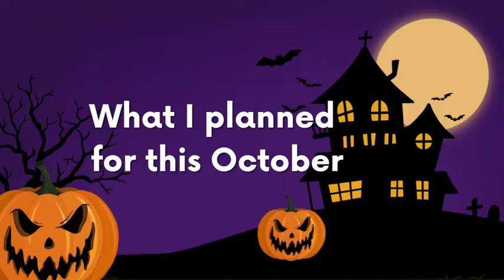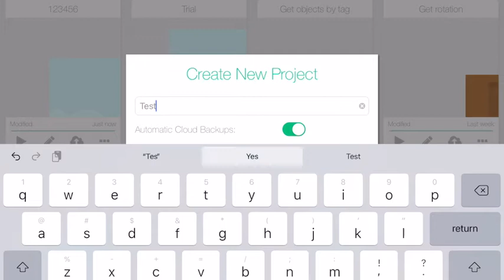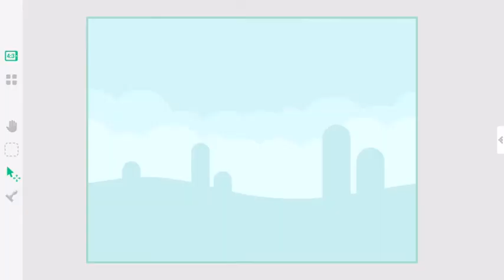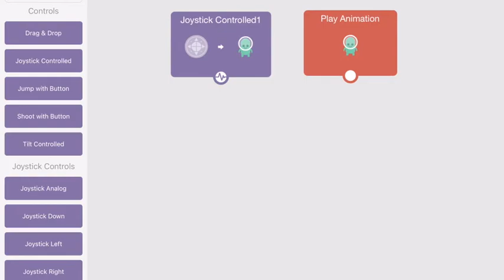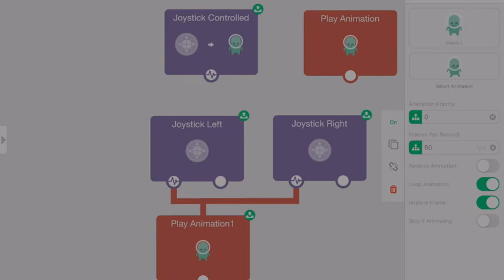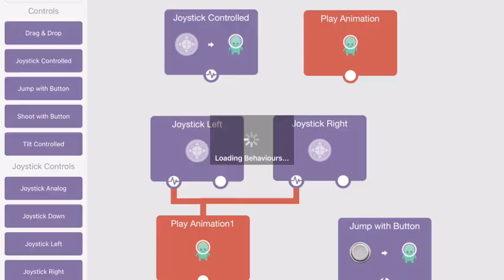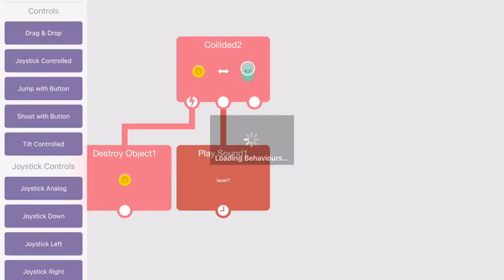Making Your First Game Tutorial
The Basic Game Making Tutorial on hyperPad

Hey there, aspiring indie game devs! Ready to embark on your game development journey and create your very first game without writing a single line of code?

Our Marketing Coordinator, Krystal, is here to guide you through the basics of game development using hyperPad. Whether you're a beginner or just getting started, this simple tutorial is designed to help you kickstart your creative adventure.

Share your feedback with us and suggest other topics you'd like to explore—we're here to support you every step of the way on your no-code game dev quest!